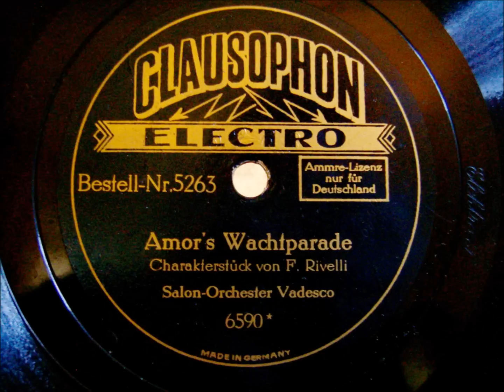Salon Orchester Vadesco - Amor´s Wachtparade - ca. 1929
Salon Orchester Vadesco spielt hier wiederum ein Charakterstück, "Amor´s Wachtparade" dass ich hier bei youtube auch noch nicht gehört habe.

Gute Unterhaltung